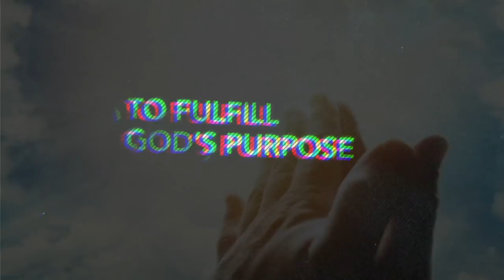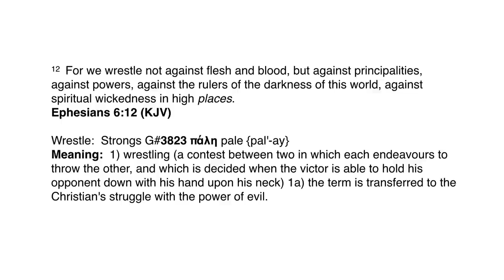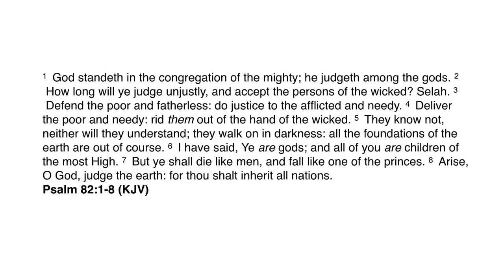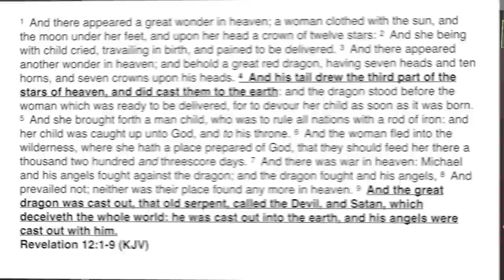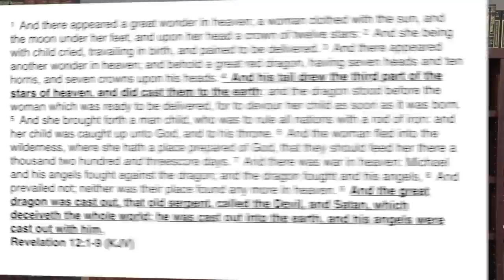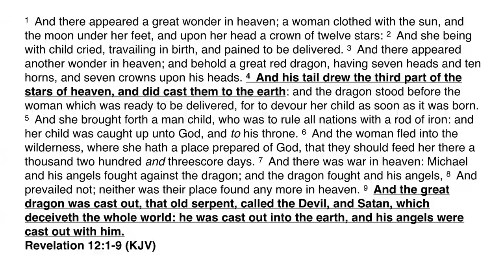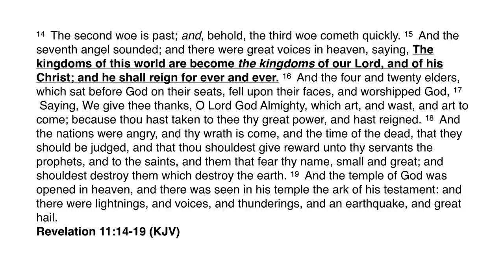Principality Wars Part 4 | UTK56B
The Principality Wars – Part 4
Understanding the Kingdom Series UTK56B

To fully understand the spiritual warfare and cultural wrestling that the Body of Christ is engaged in, we must return to a biblical cosmology.  In this study, we will examine the role that principalities play, their former positions in God’s Divine Council, their connection to the Tower of Babel, and the current political and cultural dynamics that are shaping today’s geopolitical landscape.